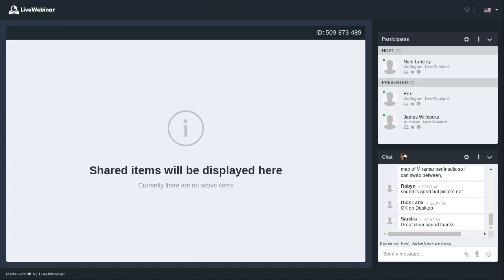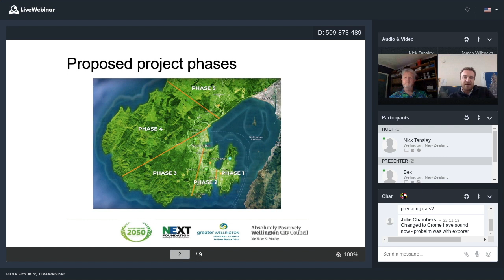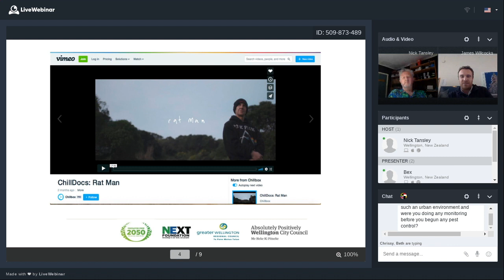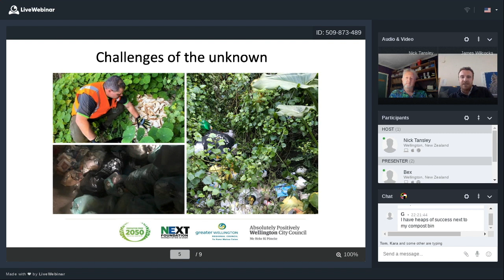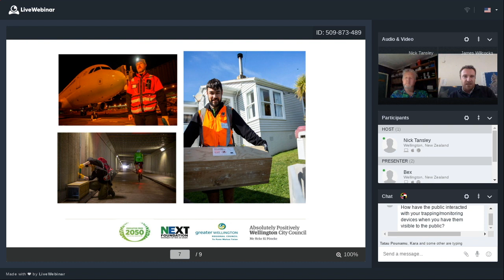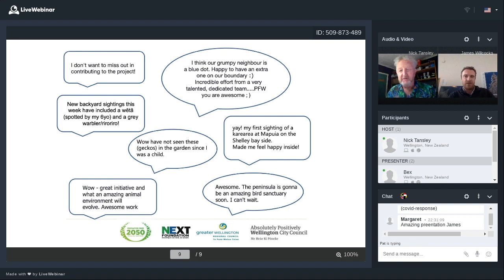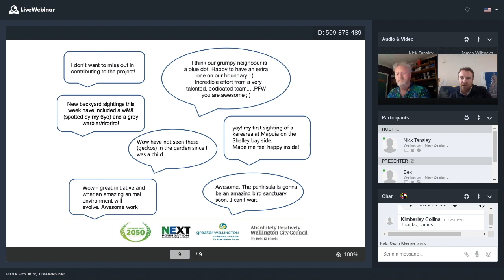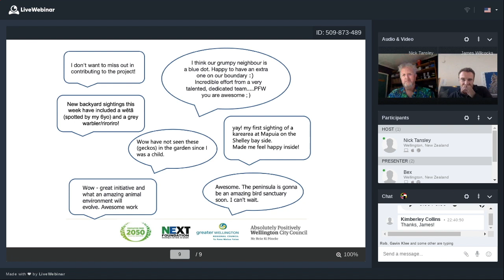PFNZ Trust Lockdown Webinar #1: Predator Free Wellington — Creating an urban environment for nature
Predator Free Wellington started out with an incredibly ambitious goal to eradicate every rat, stoat and weasel on the Miramar Peninsula.

There are around 3,000 households and businesses hosting a bait station or trap on their property on the peninsula. This is an area of 1,200 ha where over 20,000 people work, live and play.

Predator Free Wellington Project Director, James Willcocks, shares his knowledge.